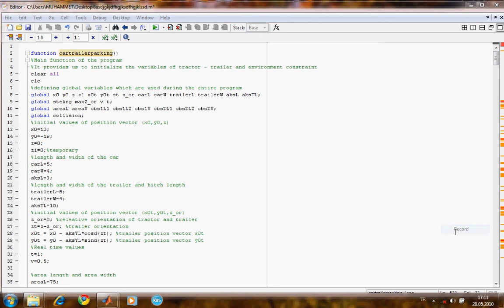Diagonal parking with a trailer for a Car-Like Vehicle/Robot - MATLAB Simulation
Citation:
Altintasi C., Biberoglu M., Yufka A., and Parlaktuna O.,“Direct-Motion Diagonal and Perpendicular Parking for a Vehicle with and without a Trailer”, 1st International Symposium on Computing in Science & Engineering (ISCSE’10), June 3 -5, 2010. Kusadasi, Aydin, Turkey, pp. 559-563, ISBN 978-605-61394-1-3.

Paper Title: Direct-motion diagonal and perpendicular parking for a vehicle with and without a trailer

Authors:
Çağrı Altıntaşı , Muhammet Biberoğlu, Alpaslan Yufka and Osman Parlaktuna
Department of Electrical and Electronics Engineering, Eskişehir Osmangazi University, Turkey

Abstract
In this study, the method of direct-motion diagonal and perpendicular parking is introduced both in theory and in simulations for the vehicle with and without a trailer. The results show that not only a vehicle with a trailer park in diagonal or perpendicular using direct motion, but also a vehicle with a trailer park in diagonal and perpendicular in direct motion after the final value of the orientation angle is satisfied. Simulation results are given to verify the effec-tiveness of the proposed method.

Conference Detail:
"1st International Symposium on Computing in Science & Engineering (ISCSE 2010)" held on June 3-5, 2010. in Kusadasi, Aydin, TURKEY.

Place  : Gediz University, Izmir, TURKEY
Session : SESSION 45 / OPT. DES. SESSION
Date :  June 3, 2010, Thursday, 18:30 - 19:30
Paper ID : 239
Room  : LOUNGE 8: ANADOLU LOUNGE
Session Chairman : Ali A. Pouyan